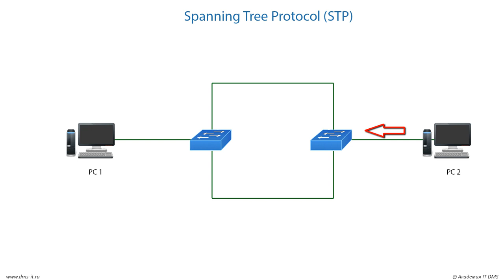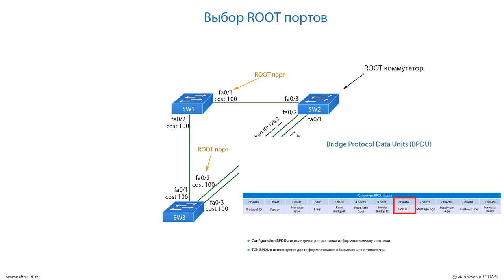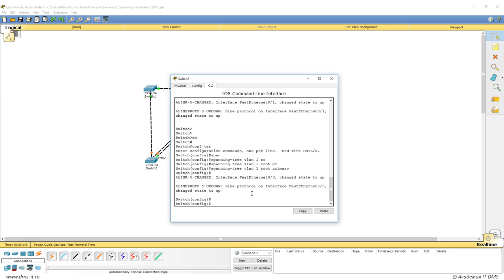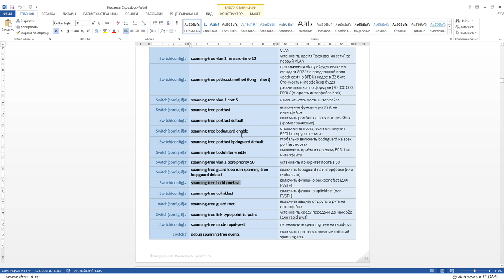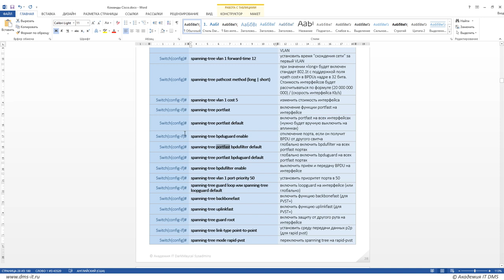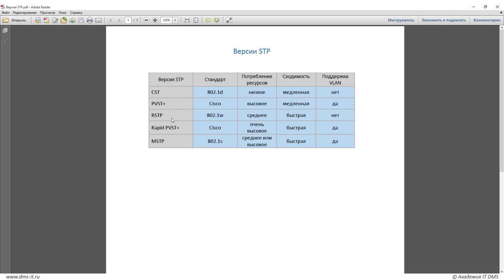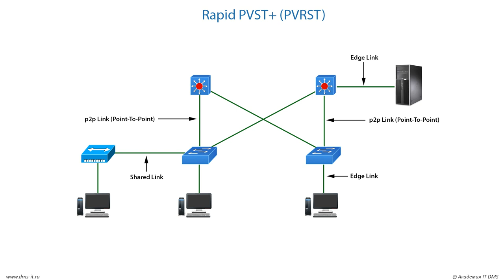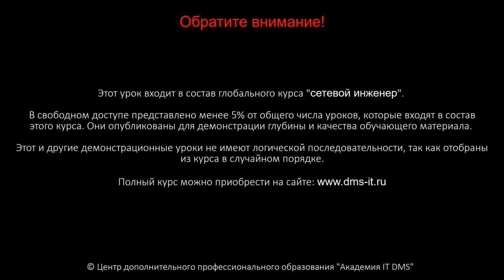Курс "сетевой инженер". Защита от петель. Spanning Tree Protocol (STP).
Этот урок входит в состав глобального курса *"сетевой инженер".*

В свободном доступе представлено менее 5% от общего числа уроков, которые входят в состав этого курса. Они опубликованы для демонстрации глубины и качества обучающего материала.

Освойте *IT-профессию "сетевой инженер"* с помощью этого курса:

● научитесь настраивать сетевое оборудование, проектировать, администрировать и
защищать корпоративные сети предприятий.

● получите *диплом* с квалификацией «инженер локально-вычислительных сетей» и возможность
трудоустройства в крупные IT-компании.

© Учебный центр ДПО "Академия IT DMS" - профессиональная переподготовка и повышение квалификации в сфере IT.

*Описание урока:*

Урок рассказывает о решении проблемы петель, возникающих в Ethernet при построении отказоустойчивых топологий через избыточные линии связи на активном сетевом оборудовании.

*Краткое содержание:*

-Необходимость построения отказоустойчивых топологий в современной сети предприятия.

-Отказоустойчивость через избыточность линий связи. Петли в Ethernet.

-Механизм возникновения петель в Ethernet. Процессы, происходящие в сети при возникновении петли.

-Технология автоматического устранения петель. Протокол связующего дерева Spanning Tree Protocol.

-Детальное изучение Spanning Tree Protocol. Механизм выбора ROOT коммутатора. Priority, MAC и Bridge ID. Структура Bridge ID.

-Структура Bridge Protocol Data Units (BPDU) кадра. Роль Bridge ID в BPDU. Механизм обмена STP сообщениями с помощью BPDU.

-Механизм выбора ROOT портов. Interface cost, port ID, root path cost.

-Механизм выбора Designated портов. Правило одного сегмента Ethernet. Superior и inferior BPDU.

-Ручная модификация поведения Spanning Tree для решения проблемы неоптимального прохождение трафика при автоматической конфигурации Spanning Tree.

-Ситуации, вызывающие изменение STP топологии. Configuration, TCN и TCA BPDUs.

-Состояние портов STP. Состояние Blocking, Listening, Learning, Forwarding и Disabled.

-Технологии ускорения работы классического STP. Технология ускорения коммутируемого ядра BackboneFast, UplinkFast,  PortFast.

-Технологии защиты Spanning Tree. BPDU guard, ROOT guard, BPDU Filter.

- Состояние порта err-disabled при срабатывании защиты. Ручное и автоматическое восстановление порта из состояния err-disabled.

-Проблема однонаправленных связей в коммутируемой среде при использовании многомодовых оптических соединений. Технологии Loop guard и UDLD.

- Версии Spanning Tree. STP, CST, PVST, PVST+, MSTP, RSTP, Rapid PVST+.

-Поддержка VLAN в Per VLAN Spanning Tree (PVST) +. Построение сети с VLANs и использование Spanning Tree в новой топологии.

-Быстрый протокол Rapid PVST+ (PVRST). Детальное изучение логики работы PVRST. Типы связей p2p, shared и edge. Флаги proposal и agreement.

-Автоматическое определение типа связи протоколом Rapid PVST+ используя установку duplex. Проблемы, возникающие при автоопределении типа связи.

-Использование команд CLI для ручного определения типа связи.

-Формула расчета стоимости интерфейса в стандарте 802.1W (RSTP). 32-битный root path cost. Методы short и long.

-Отличия Alternate от Backup порта. Логика работы Backup порта.